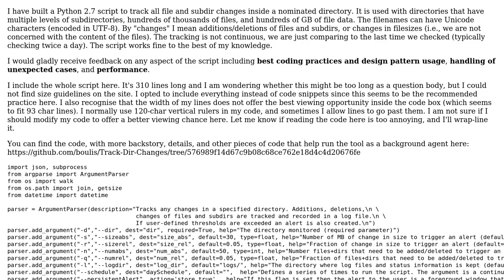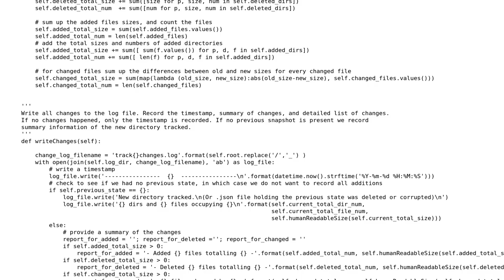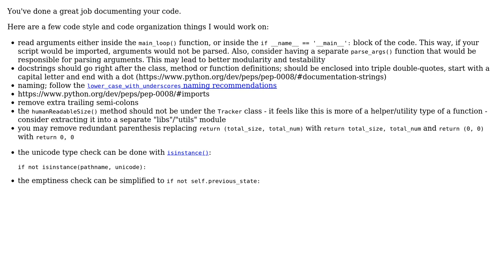Track changes inside a directory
With thanks & praise to God, and with thanks to the many people who have made this project possible! You are responsible for your own actions.